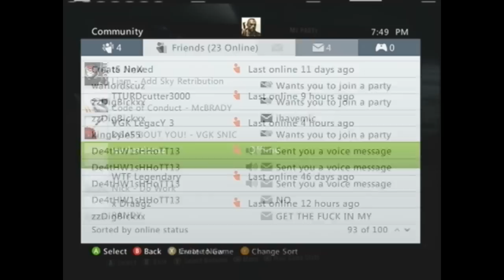MOOOARRR PERIOD BLOOD?!?!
I'll kill myself if i ever hear "NO" and "NEVER" in the same sentence again.